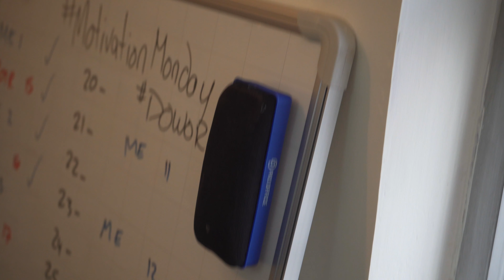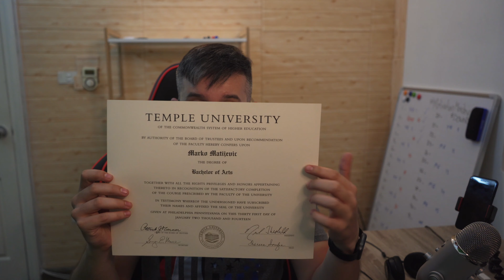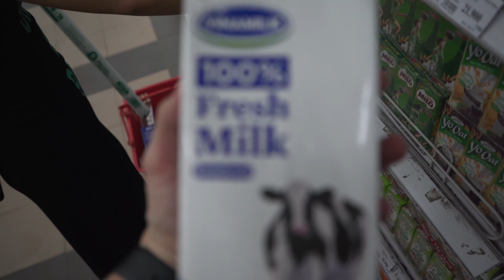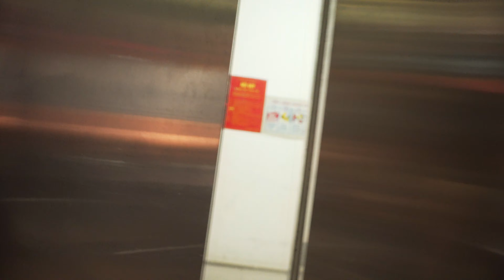Monday Motivation || Work Hard and Follow Your DREAMS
Monday Motivation Time! Work Hard and follow your dreams! I want to talk about how to be happy and successful in today’s modern world! The rat race is real and it is draining so many of us, but there are ways to either get out or change our situations to better ourselves!

We need to push ourselves to do what we love, to find a passion and chase it relentlessly! We don't need to suffer in a cubicle for 40 hours a week for 40 years! That’s why I'm abroad! I love my 18 hour a week work schedule! Come watch and become more wise!

My name is Marko and I am an English teacher living in Hanoi, Vietnam with the fiancee Huong. I like to talk about life here in Vietnam, as well as give tips for you if you want to become an English teacher like me, and also make videos about my travels around Asia to help inspire you to do something different and unique with your life. Remember:
- Prioritize Yourself
- Live Free
- Be Happy

If you want to see more about my life in Vietnam, as well as my travels around Asia, check out the playlists below!

🔵 MUSIC

Remember that you can do whatever you put your mind to! Follow your passion and don't give up just because it is difficult! That's your Monday Motivation!